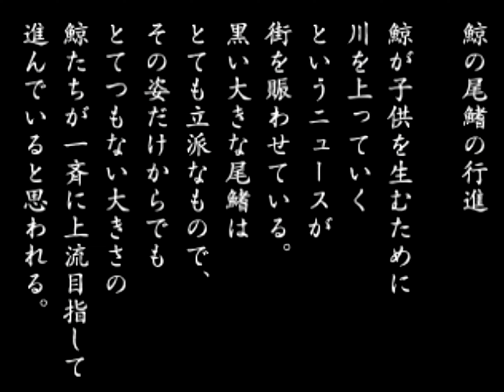LSD: Dream Emulator -PlayStation- Daily Dose 2 (4K 60FPS)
Very short dream, today.  If you translate the Japanese text literally with Google Translate or otherwise, it comes out to be something about whales.  I'm not sure if that's the actual intent of the text or if there's something fundamentally lost in translation.

Technical Information
This video was recorded at 4K resolution directly from a real PlayStation 3 with an AVerMedia GC573 Live Gamer 4K capture card and was edited and rendered in 4K resolution in Vegas Pro 16.

Storage Server:
HP Z420 Workstation Motherboard with 32GB of DDR3 RAM, 6 14TB WD Ultrastar 7200RPM Hard Drives managed by TrueNAS.